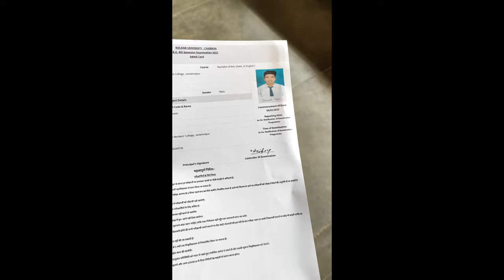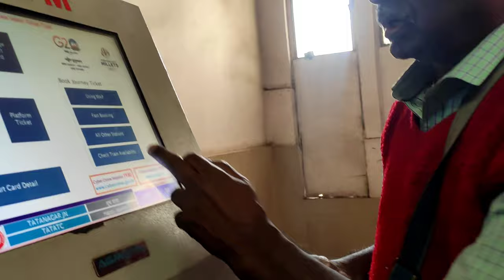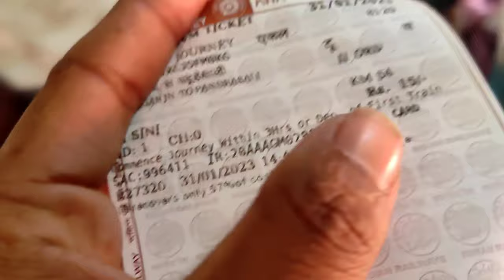Jamshedpur Co-operative College Vlog. Jamshedpur first vlog video.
This channel will always try to entertain you. Hope you will enjoy.

Yah Mera pahla vlog video hai. Aap log dekh kar bataiye kaisa laga.